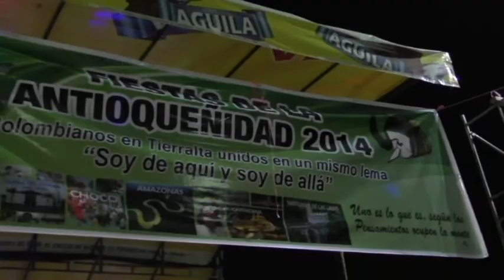FIESTA DE LA ANTIOQUEÑIDAD 2014